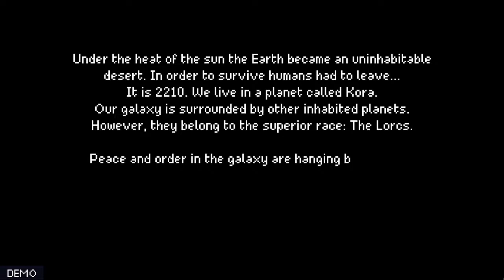[Steam Game Festival-2/2021] Let's Play: Intergalactic Pawn Shop (Demo) (No Commentary Gameplay)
Try the demo yourself! :)